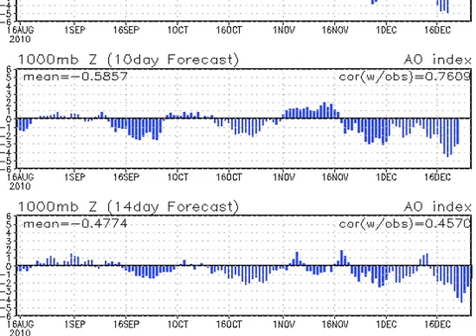December 13 Weather Xtreme Video - Morning Edition